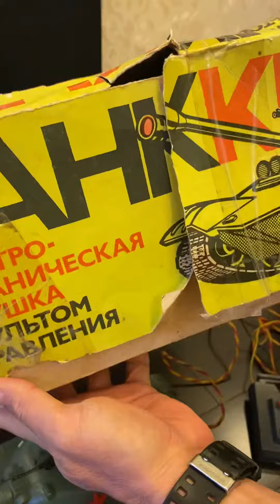Танк КН-70 электромеханическая игрушка СССР